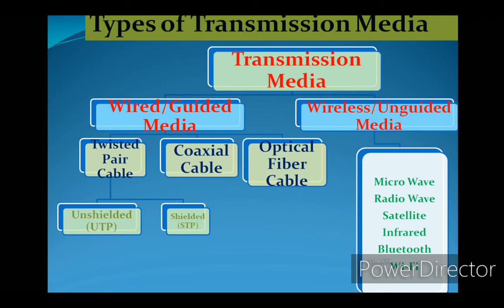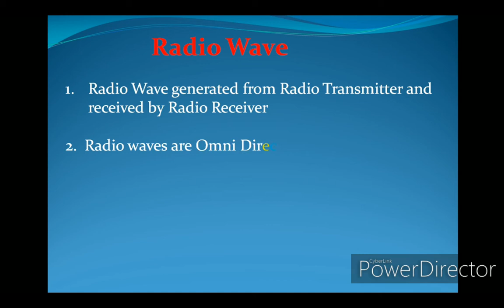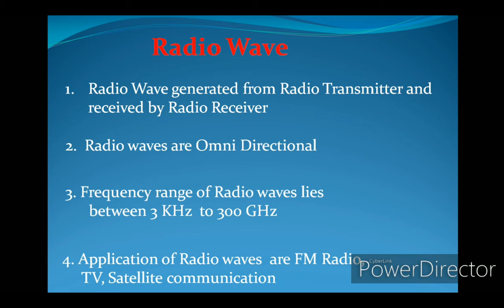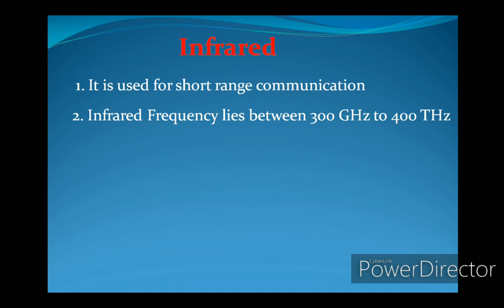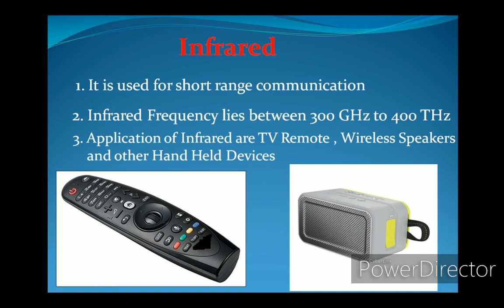What is Wireless Transmission Media in hindi || Unguided Media || Wireless data transmission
This video is about Wireless Transmission Media. Wireless media is a part of  Transmission media. There are three types of wireless media
Microwave and
 Infrared.

for more detail, you can read my blog on Wireless Transmission media or Unguided Media    (Radio wave, Microwave, and Infrared)